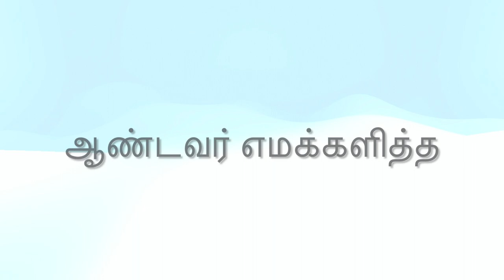Aandavar emakkalitha (ஆண்டவர் எமக்களித்த)